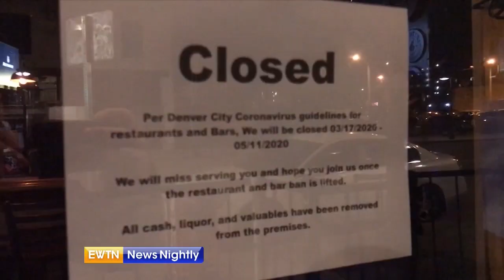Closures, cancellations in U.S. due to the coronavirus - EWTN News Nightly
Restaurants, bars, and movie theaters close. Flights are grounded, retail stores left empty, and major events postponed. The coronavirus pandemic is affecting all facets of life around the world. Correspondent Mark Irons takes a closer look at the closures and cancellations in the U.S.